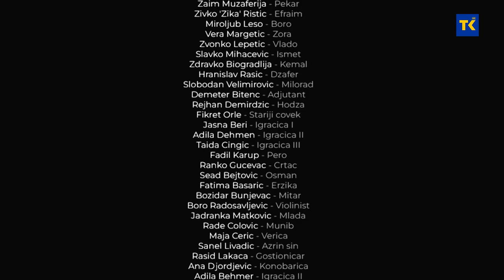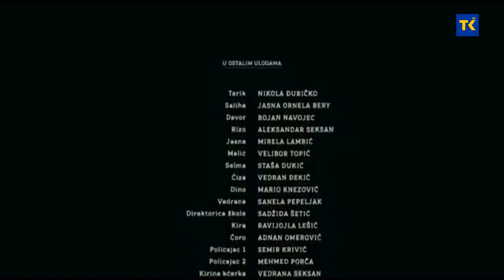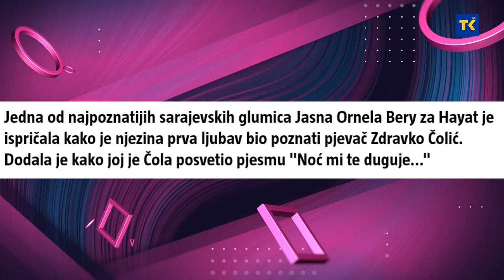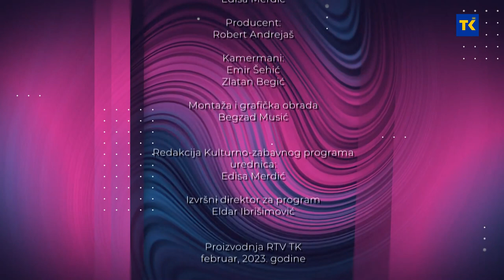RAZGOVORI | Jasna Ornela Bery